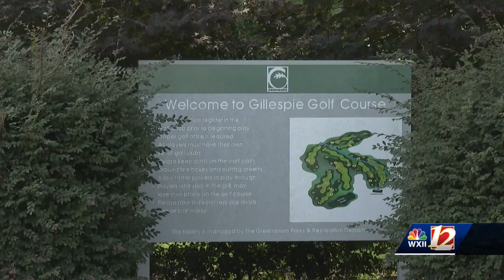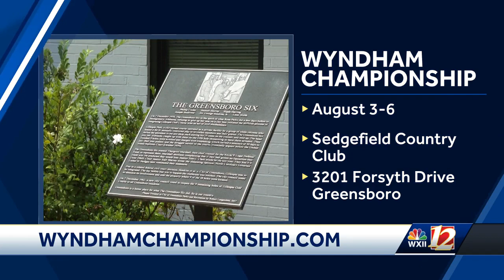Wyndham Championship tees off in Greensboro